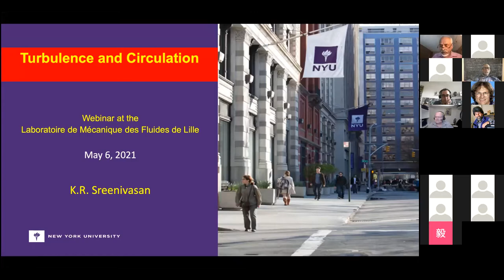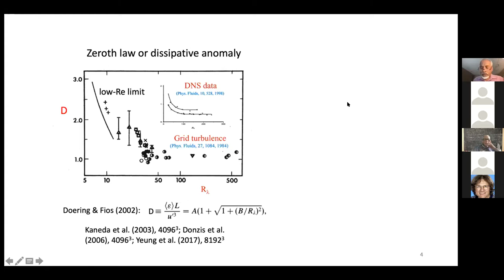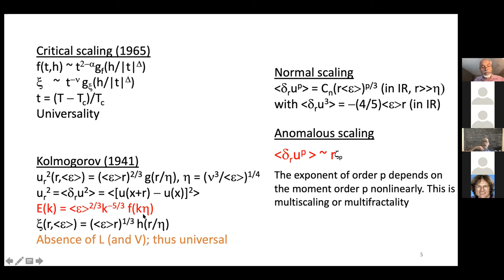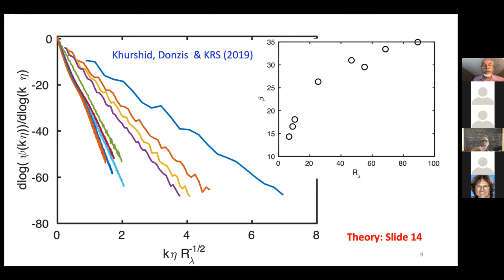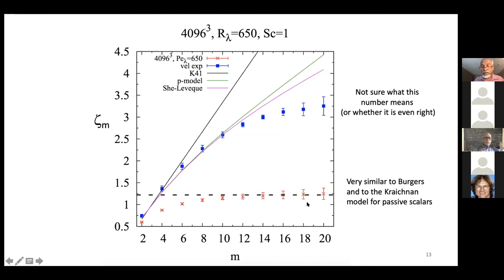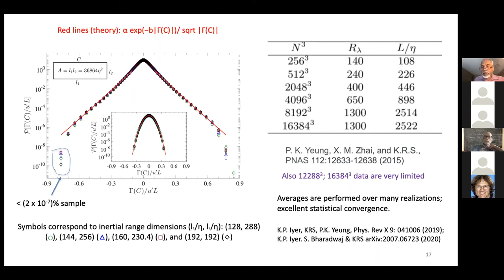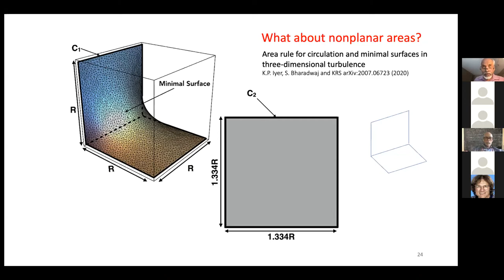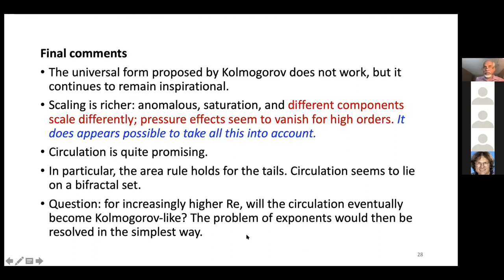LMFL Fluid Mechanics Webinar: K. R. Sreenivasan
Speaker: Katepalli R. Sreenivasan

Title: Turbulence and Circulation

Abstract: Turbulence is an important but incompletely understood phenomenon. The powerful notion of scaling proposed by Kolmogorov 80 years ago has had a great impact but we now know its limitations. We will consider them and also what lies beyond.